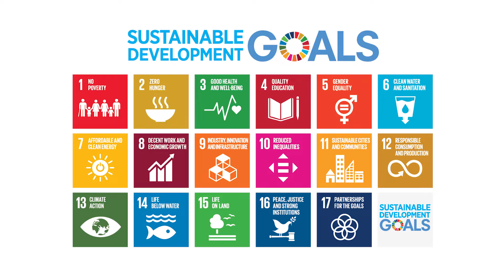University at Buffalo World's Challenge Challenge Recap 2019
The World's Challenge Challenge calls on students to solve some of the problems facing the world. In teams of three, students from diverse backgrounds will choose one idea and relate it to one of the 17 Sustainable Development Goals set by the global community. It is an engaging opportunity for students to gain real-world experience through social innovation and entrepreneurship.

This year, Numu Burger took the gold at the UB final, and went on to score bronze at Western University's Global Final.